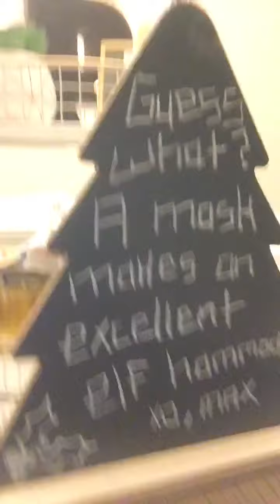Vlogmas day three